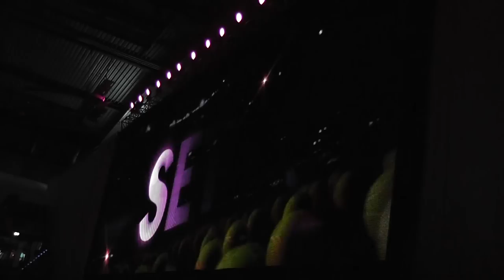Maria Sharapova vs. Lucie Safarova pre match interview & walking in @ Porsche Tennis Grand Prix 2013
Round of last 16 played on thursday 25th april 2013 which Sharapova won 6:4 7:6 6:3